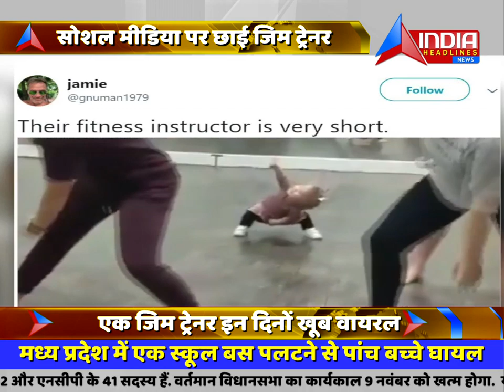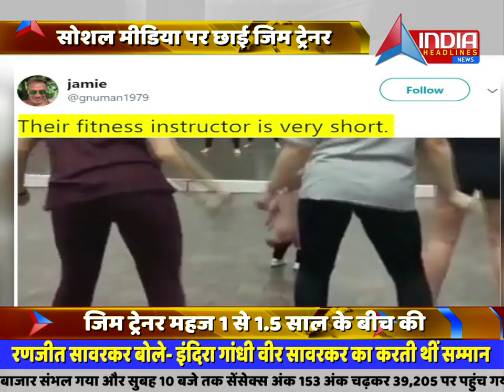GYM Instructor बनी 1 Yr की Baby, बच्ची के Dance को सभी ने किया Follow, Viral Video